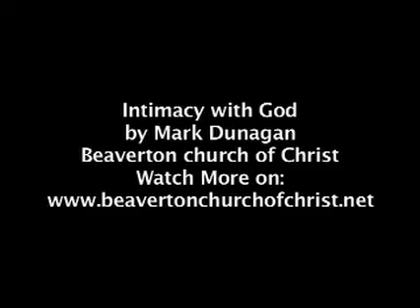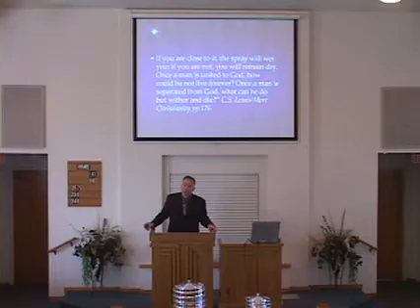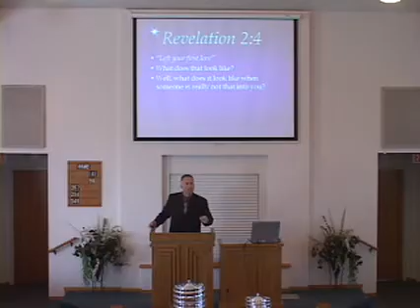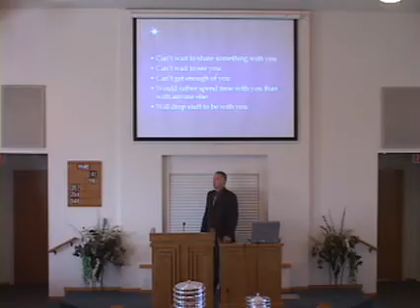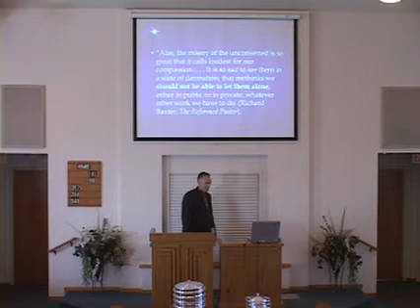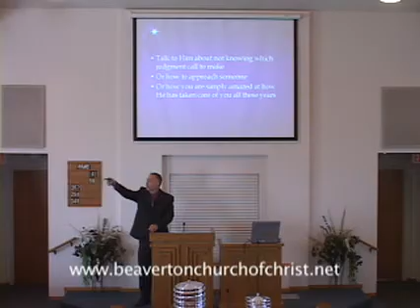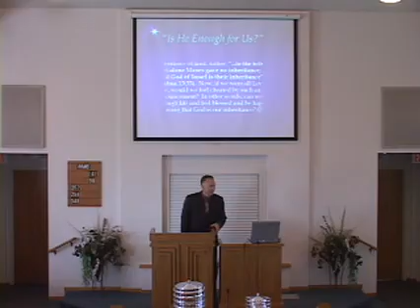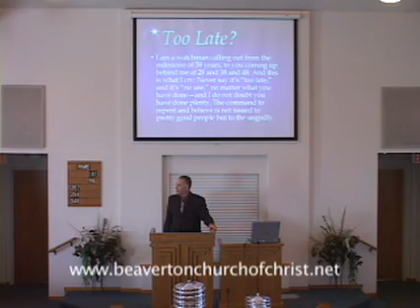Intimacy with God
A lesson on being closer to God. Mark Dunagan.